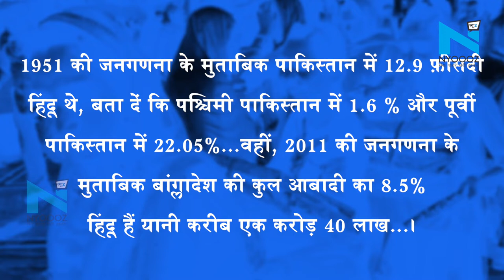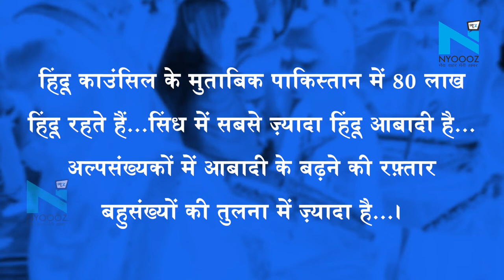Pakistan में बढ़ी है हिंदुओं की आबादी, भारत में फैलाया जा रहा है झूठ?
भारत में धर्म के आधार पर नागरिता देने का बिल पहली बार पास हुआ...बिल में कहा गया है कि पाकिस्तान, बांग्लादेश, अफगानिस्तान में प्रताड़ित अल्पसंख्यकों को भारत में नागरिता मिलेगी...लेकिन, धर्म को राष्ट्रीयता का आधार बनाने वाले पाकिस्तान में सिर्फ़ हिंदुओं पर ही नहीं, ईसाईयों पर भी अत्याचार होता है...वहीं, भारत में ये बात फैलाई जा रही है कि पाकिस्तान में हर हिंदू का धर्मांतरण होता है और वहां हिंदुओं की आबादी न के बराबर रह गई है.